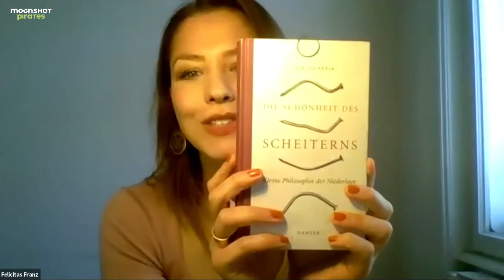Embrace Change | Felicitas Franz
Zurzeit befindet sich die Welt in einem Prozess des Wandels. Die Coronakrise hat unseren persönlichen und gesellschaftlichen Alltag komplett durcheinander gebracht und konfrontiert uns jetzt mit der Frage: Wie gehen wir mit Veränderungen um? Schaffen wir es die Veränderungen zu umarmen und das Beste daraus zu machen, oder erstarren wir in Angst und Panik?

Für sowohl Felicitas Franz, Schauspielerin und Yogalehrerin, als auch Moonshot Pirates ist die Antwort klar: Veränderungen und Herausforderungen bergen immer neue Möglichkeiten und unerforschtes Potential. Vor Veränderungen braucht man also keine Angst zu haben. Sie sind Geschenke, die einem Neues beibringen und uns helfen uns weiterzuentwickeln.